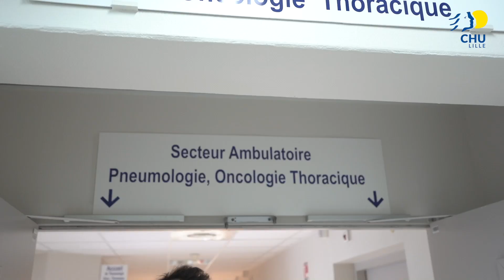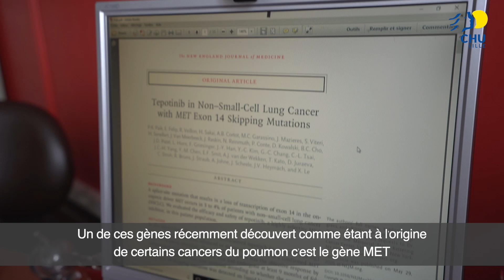Un médicament pour traiter les cancers du poumon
Dans les Hauts-de-France, on constate une sur-incidence et une sur-mortalité du cancer du poumon chez l'homme.

Le CHU de Lille est plus qu'investi dans la recherche. Depuis de nombreuses années, les médecins collaborent sur des études de recherche internationale afin de proposer aux patients le bon médicament au bon patient.

Ce concept de médecine personnalisé est déjà effectif au sein du CHU.

Zoom aujourd'hui sur les inhibiteurs de MET.
Pr Alexis Cortot, pneumo-oncologue au CHU de Lille